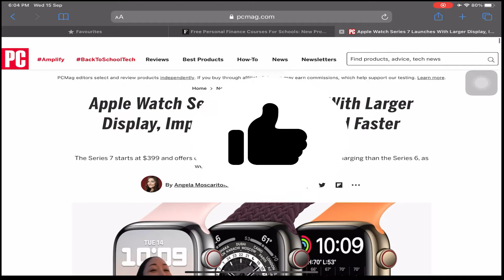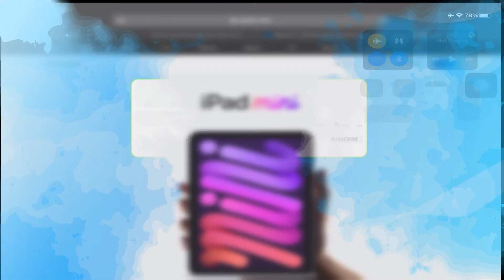Reopen When All safari Tab Disappeared iPad - 100% Works on Ipad IOS 13 & 14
This video can help you reopen all Safari tabs that are lost or suddenly disappeared. So id you are wondered with all my safari tabs disappeared iPad ios 13 or 14, after watching this video you can find them all!

The Tech Fixr